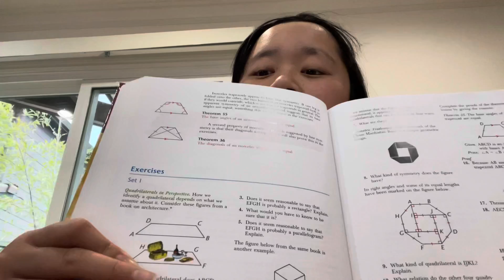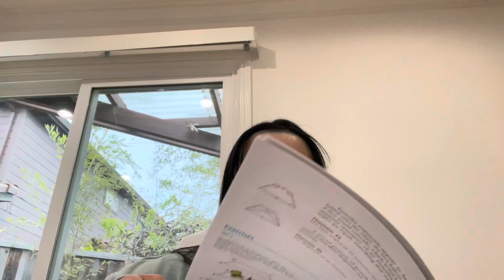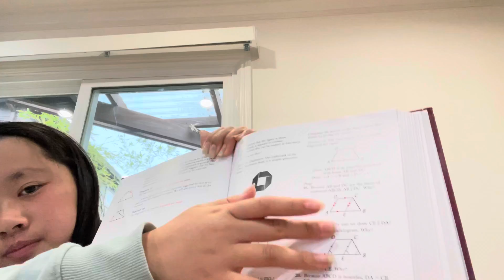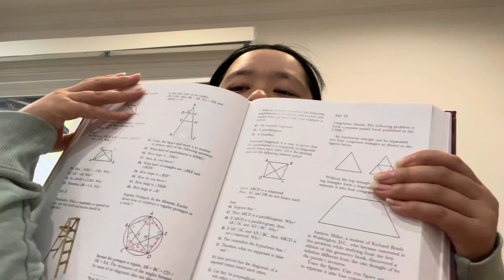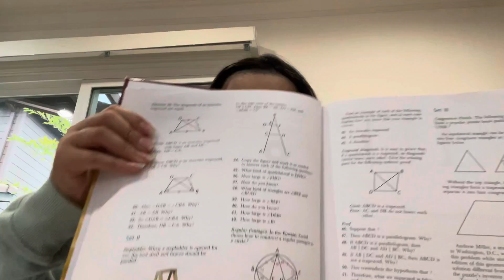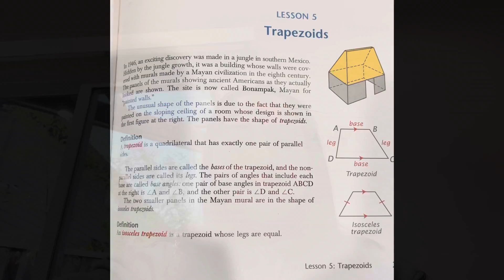ALW Geometry 2021-0422 trapezoids